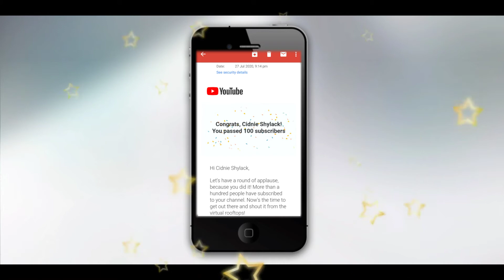MILESTONE || NATURE LOVER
MILESTONE

It is a milestone to reach this where I am right now. Without your support I can not reached this kind of digits. A million thanks to all! 💞

FAQ:
► Can I use this video?
● You’re free to use this video on YouTube, Facebook, Instagram, Twitter and other social media, but you must credit me in your video description (Copy & Paste):

►⚠️Important⚠️:

- You can NOT claim my video as your own. You can NOT register its content by any rights management systems.
- You can NOT sell my video anywhere or distribute on your own behalf.